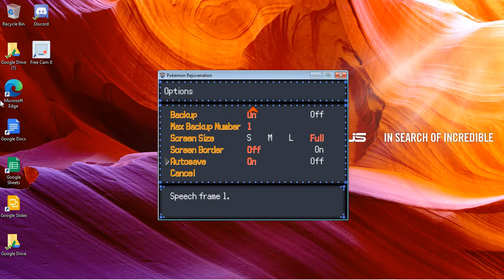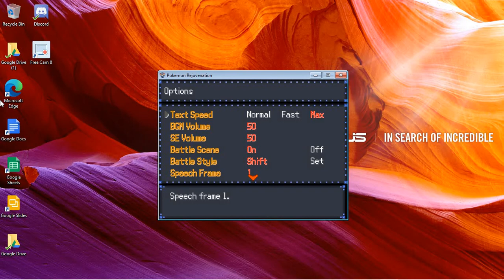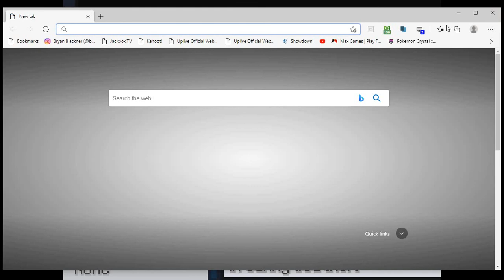Pokemon Rejuvenation #31 Budew